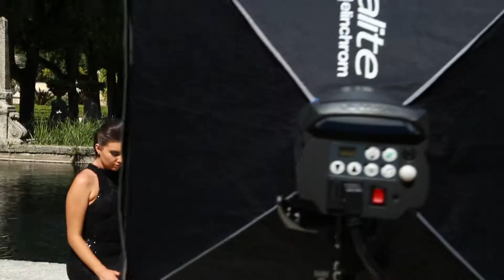U P Wedding Expo Demo 1